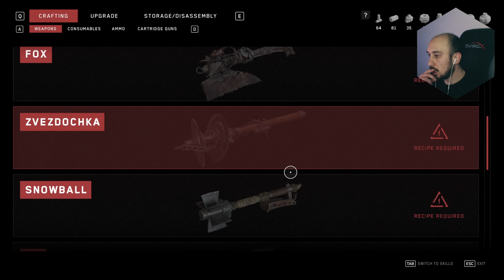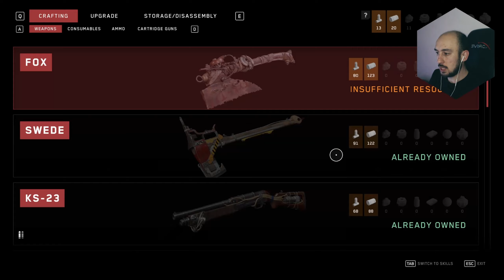Canlı Ya da Diri | Atomic Heart | Gamepass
Şubat ayında Yepyeni bir oyun daha bizlerle güzel bir dünyaya giriş yapıyoruz bakalım nasılmış ?